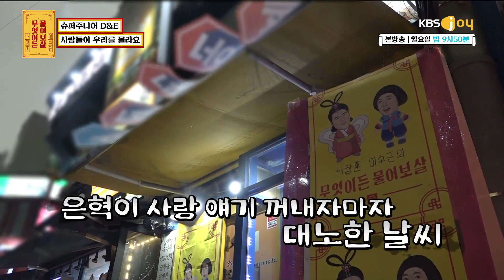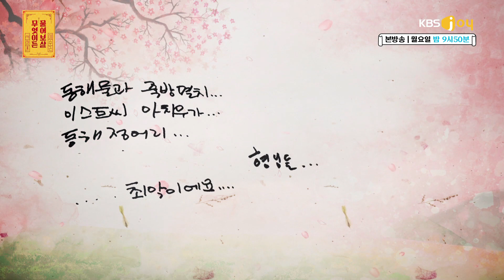Kita Adalah Super Junior D&E! |Unpredictable Fortunetellers | SUB INDO |190429 Siaran KBS World TV